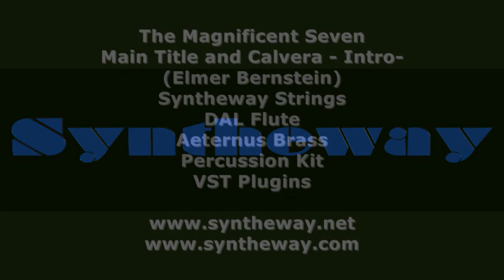The Magnificent Seven (Main Title and Calvera, Elmer Bernstein) Syntheway Strings, Flute, Brass VST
- The Magnificent Seven (Elmer Bernstein) "Main Title and Calvera" intro, with Aeternus Brass, Syntheway Strings, DAL Flute, Percussion Kit VST Instruments plugins software (PC Windows, Mac OS X see requirements below)

2.- Aeternus Brass VSTi (Trumpet, Trombone, Tuba, French Horns)

4.- Syntheway Percussion Kit VSTi (Orchestral Percussion, Timpani extended, Glockenspiel, Xylophone)

* The Magnificent Seven (1960) is an American western film directed by John Sturges and the film's score is by Elmer Bernstein. Along with the iconic main theme and effective support of the story line, the score also contains allusions to twentieth-century symphonic works, such as the reference to Bartok's Concerto for Orchestra, second movement, in the tense quiet scene just before the shoot out. The original soundtrack was not released at the time until reused and rerecorded by Bernstein for the soundtrack of Return of the Seven.

1.- Syntheway Strings VSTi is a sample based string VST instrument featuring a multisampled Ensemble Strings with Violin, Viola, Cello & Contrabass.

2.- Aeternus Brass VSTi is a Virtual Brass instrument, featuring solo Trumpet, Cornet, Trombone, Tuba, French Horn, Flugelhorn as well as Brass Sections and Orchestral Ensemble.

3.- DAL Flute VSTi Description: DALF is a virtual woodwind instrument combining multi-samples of real flutes with a Digital Signal Processing (DSP) engine. Offers control over several parameters allowing you to sculpt new and interesting sounds.

- Hybrid Synthesis that combines sample-playback engine with native DSP processing.
- Powerful multi-mode filters, envelopes, and LFOs give a wealth of creative possibilities.
- Flute Selector: Normal, Bright, Pan Flute (Panpipe) and Shakuhachi modes.
- 32 presets redesigned in a wide range of styles: 8 for each mode: Normal, Bright, Pan and Shakuhachi.

4.- Syntheway Percussion Kit: is a collection of percussion instruments designed for creating Orchestral, Auxiliary, Mallet, Latin, Indian and African Percussion.

Installation Notes

Windows Requirements:

- Use these Syntheway VST plugins in your favourite DAW MIDI Sequencer host like: FL Studio, Ableton Live, Cakewalk SONAR X Series: X1 X2 X3, Steinberg Cubase, Nuendo, PreSounus Studio One, Cockos REAPER, Mixcraft.
- 500 MHz Processor (Pentium, Celeron AMD or equivalent) minimum.

1.- Syntheway Virtual Strings Ensemble (Violin, Viola, Cello & Double Bass) is also available for Apple Mac OS X (Audio Unit, VST for Mac, NI Kontakt NKI Files, Apple Logic EXS24 MkII Sample Library)

2.- Aeternus Brass (Trumpet, Cornet, Trombone, Tuba, French Horn, Flugelhorn, Brass Sections and Orchestral Ensemble) is also available for Apple Mac OS X (Audio Unit .component, VST for Mac, Native Instruments Kontakt NKI Files, Apple Logic EXS24 MkII Sample Library)

3.- Syntheway DAL Flute is also available for Apple Mac OS X (Audio Unit, VST for Mac, NI Kontakt NKI Files, Apple Logic EXS24 MkII Sample Library)

4.- Percussion Kit (Orchestral, Mallet, Latin, and African Percussion) is also available for Apple Mac OS X (Audio Unit, VST for Mac, NI Kontakt NKI Files, Apple Logic EXS24 MkII Sample Library)